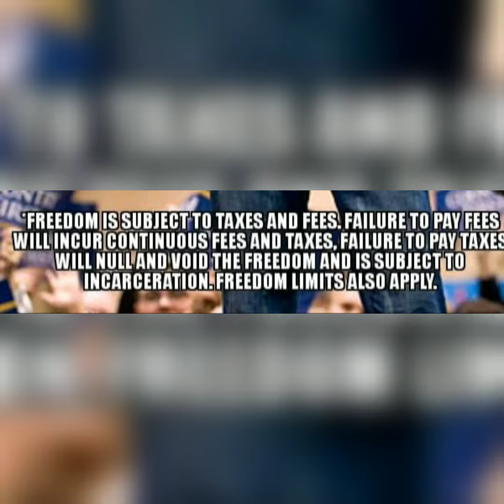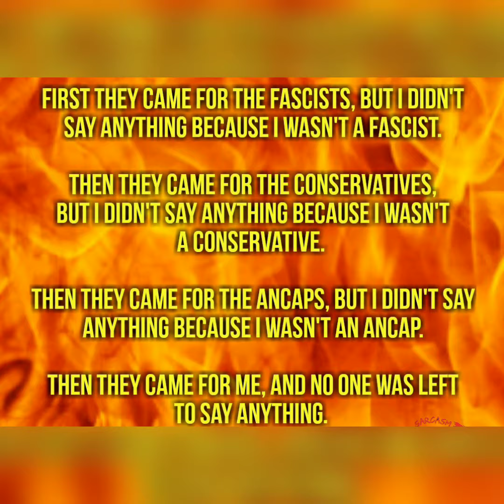MEMES OF THE WEEK 8/24/19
OC, Taxed, great